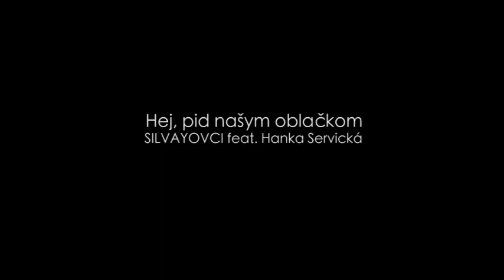Silvayovci feat. Hanka Servická - Hej, pid našym oblačkom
Silvayovci feat. Hanka Servická
Hej, pid našym oblačkom, z CD Špivanky Servickej Hanky II.